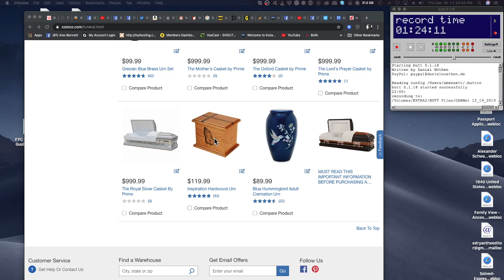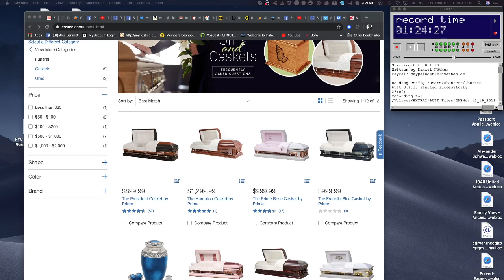Alex Bennett’s Ramble 12-19-19 (from You Tube)